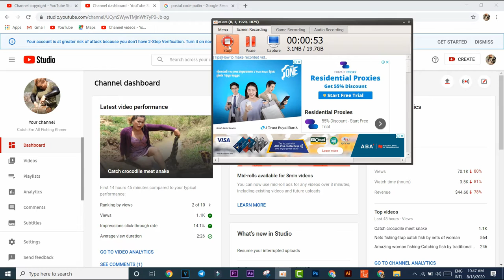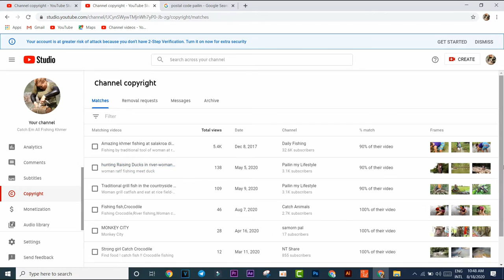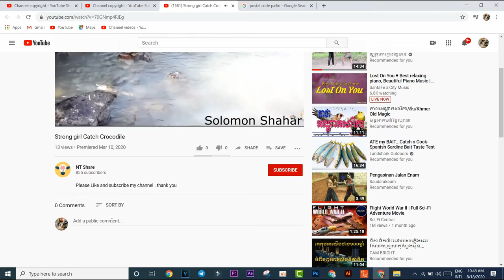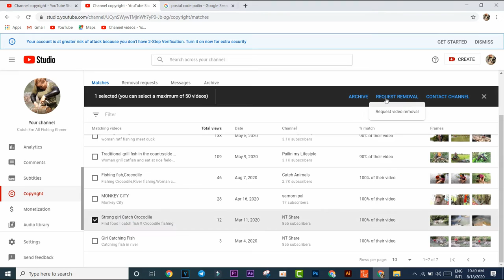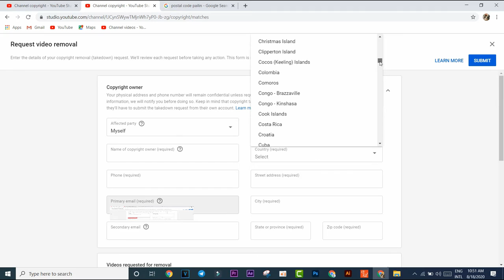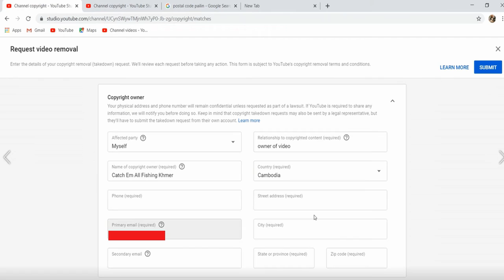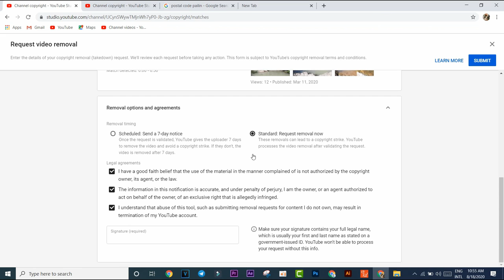របៀបដាក់ Copyright stake លើ your Video ពេលគេលួចយកទៅ upload ,How to Give Copyright Strike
Dear,All friends
Today,I show about
របៀបដាក់ Copyright stake លើ your Video,How to Give Copyright Strike